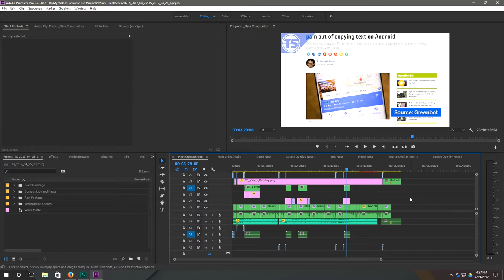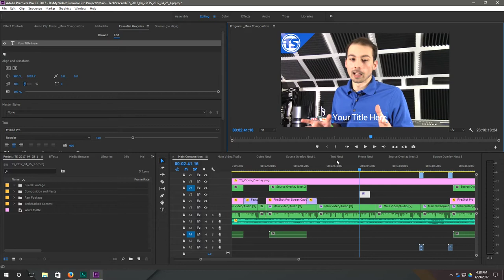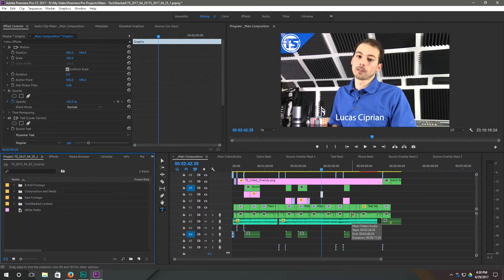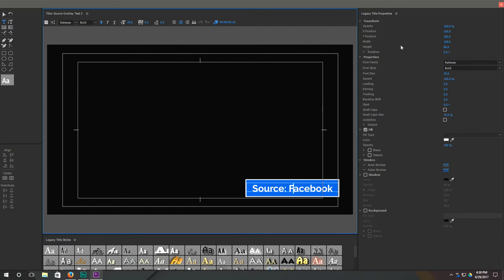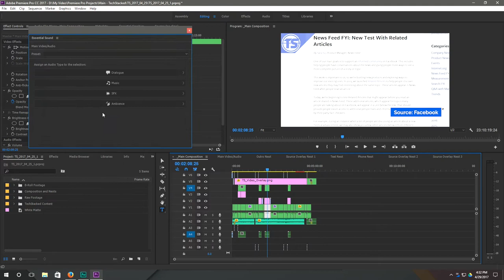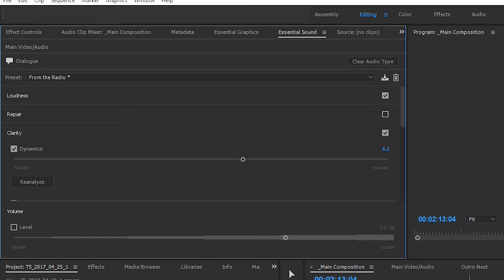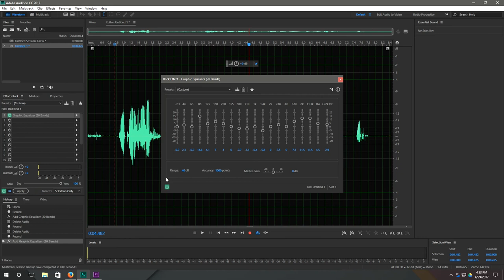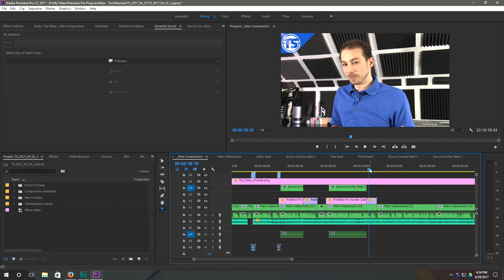Adobe CC 2017 - Essential Graphics & Essential Sound Highlight | TS Tutorial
Adobe recently put out updates across their apps and have introduced Essential Graphics and Essential Sound as a new way to help creators simplify their workflows to make them look and sound better. This is a quick highlight video looking over some of these new features.
My Equipment:
Canon VIXIA HF R700
Boya Lavalier Mic
Acoustic Panels
Audio-Technica ATH-M50x Professional Studio Monitor Headphones
Razer BlackWidow Chroma Stealth
Razer Mamba Tournament Edition